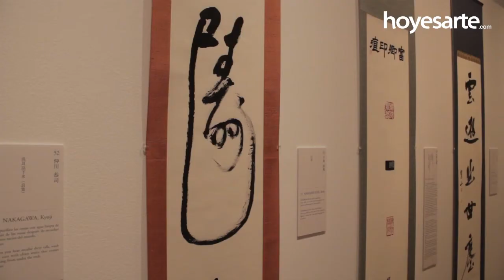El arte de la caligrafía japonesa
Entre la poesía y la pintura, el arte caligráfico japonés se hace un hueco en la Biblioteca Nacional de España (Madrid). Los artistas contemporáneos más representativos de esta disciplina exponen 91 trabajos en el marco de la conmemoración de los 400 años de relaciones diplomáticas entre Japón y España.